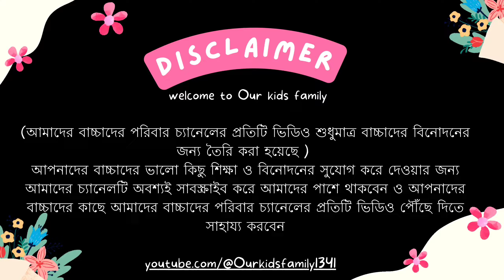বানোর ও কুমিরের অদ্ভুত প্রত্যাশার গল্প-Our Kids Family New Bangla Story 2024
Bangla cartoon Animated Funny story. Perfect entertainment for the animated story lovers. Enjoy.